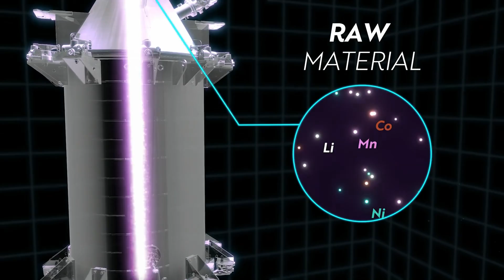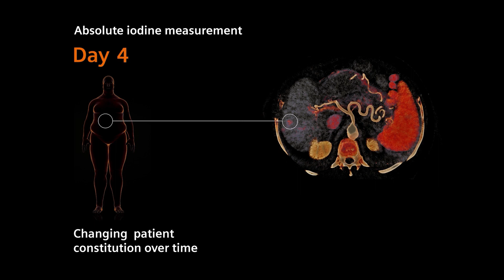10 New MACHINES You Never Heard Of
Let's take a look at some of newest and strangest machines out there!

Sources & Credits:
10. Snake Arm Robot

9. Mechanical Horse

7. Extreme Commander

6. Mobile Unloader

4. Nerigo Elevator

3.  Harvest Croo

2. 6K Additive Printer

1. Naeotom Alpha